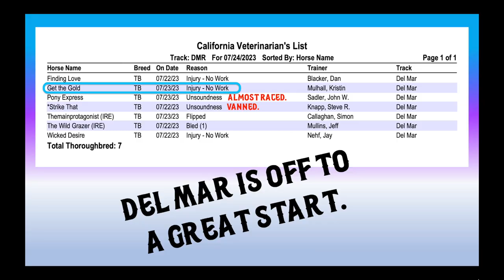"Get the Gold" falls, loses Abel Cedillo @DelMarRacing 7.23.23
GET THE GOLD clips heels, flips, falls right out of the gate at Del Mar on opening weekend.
Since his tormentor was someone considered famous, it got media coverage.
WHAT ABOUT THE POOR HORSE?
Now on vet list as “injured.”
Del Mar wasted no time deleting the race from their replays.
Get the Gold has 4 starts, still a maiden.
Wonder how long it’ll take for him to get dumped out of state?